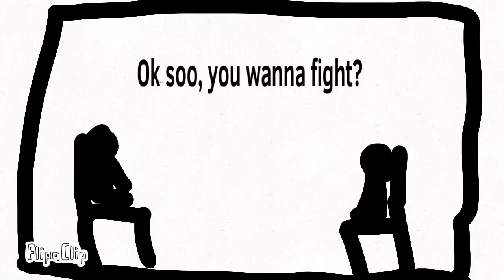Stick figures before fights be like...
I’m starting to get GOOD vid ideas